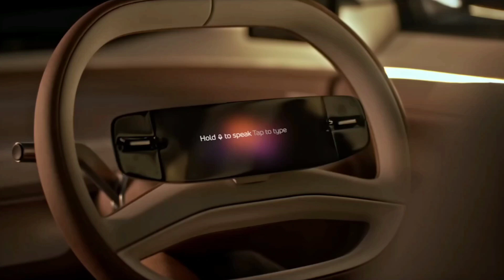TATA launches blackbird On this date🔥|| Tata blackbird price features launch date review blackbird